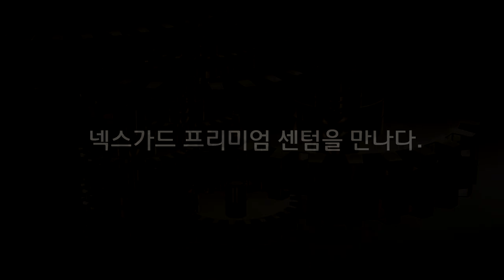넥스가드썬팅# 센텀 기아K5 [썬팅브랜드][루마][3m][레이노][솔라가드][브이쿨][스미스클럽][보배드림][sk엔카][줌마렐라][수입차썬팅][창원썬팅][광주썬팅잘하는집]